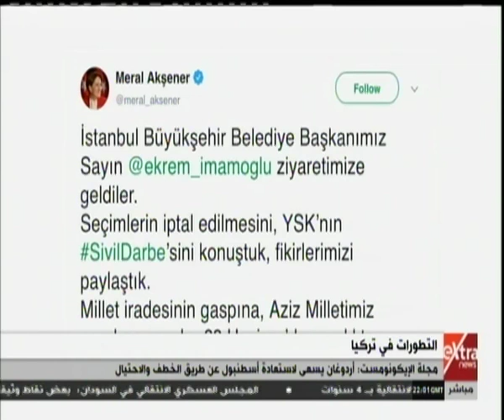أحزاب تركية تعلن دعمها لمرشح المعارضة في إعادة انتخابات بلدية إسطنبول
موجز أخبار الـ 12 منتصف الليل مع دانا مدحت | 8 مايو 2019